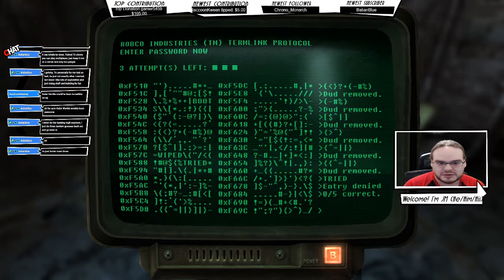Fallout New Vegas Ep 13 Veronica and Vault 11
All mods in this playthrough can be found in this playlist as well as how to install them using Vortex mod manager-